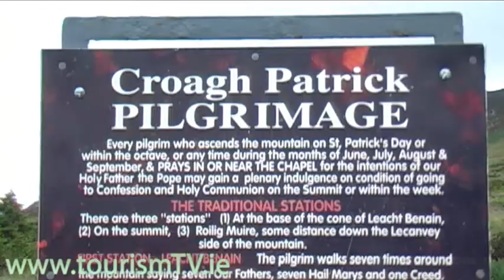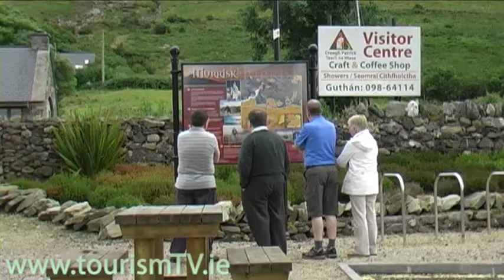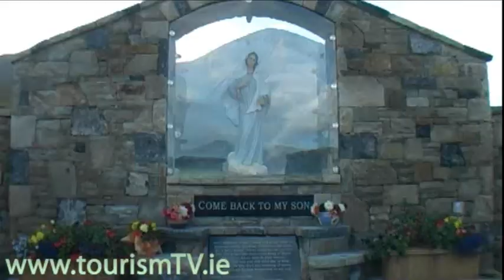Croagh Patrick - tourismTV.wmv